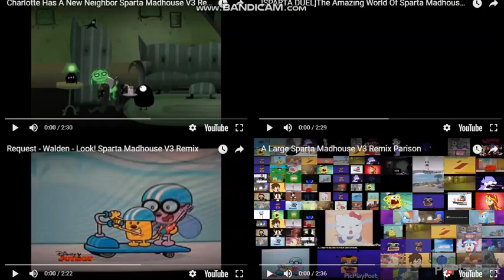W H A T W A S T H A T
a video